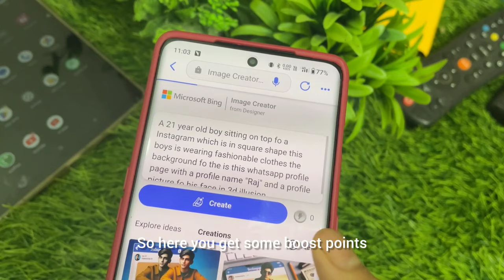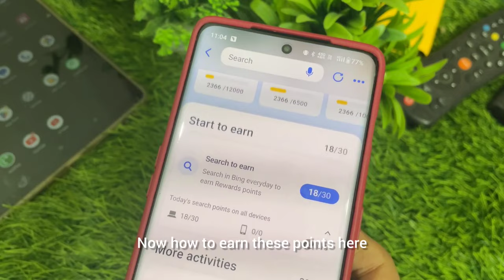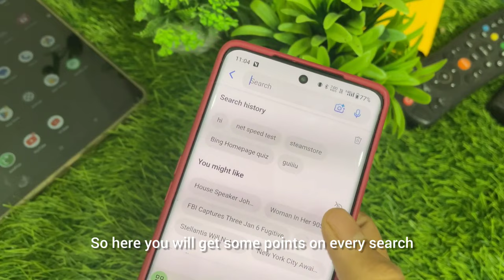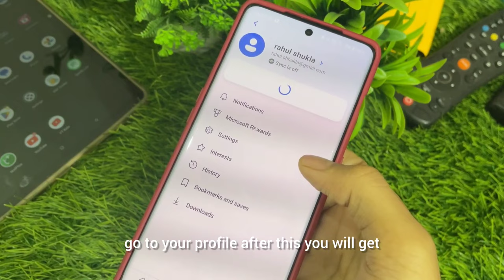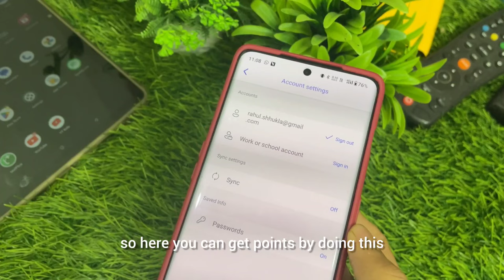bing ai 3D images unlimited boosts Trick| unlimited boosts points Microsoft bing| bing app 3D image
In this video i explained about Microsoft app Microsoft app unlimited trick Microsoft Points Trick instant Payment loot offer Microsoft VPN Trick Best Money Earning App 2023. watch complete video ❤️

topics 👇👇

1.bing Microsoft points hack trick
2.how to earn unlimited points in bing
3.Microsoft bing unlimited point kaise earn kare
4.new earning app today
5.earning app paytm cash
6.free paytm cash earning app
7.money earning apps
8.paytm earning app 2022 today
9.earn paytm cash today earning app
10.new earning app paytm cash
11.earning apps paytm loot
12.paytm loot offer today
13. Flipkart gift voucher bing Microsoft
14. Microsoft me unlimited points kaise le
15. Microsoft bing new earning trick

solved Queries
1.bing ai 3D image generator
2.bing unlimited boost trick 2024
3.microsoft unlimited boosts trick 2024
4.how to generate 3D ai image in bing app
5.bing app kaise use kare
6.how to use bing app
7.bing app se 3D images kaise banaye
8.bing app se 3D images kaise create kare
9.Bing app se 3D images kaise banate hain
10.bing app boosts trick 2024